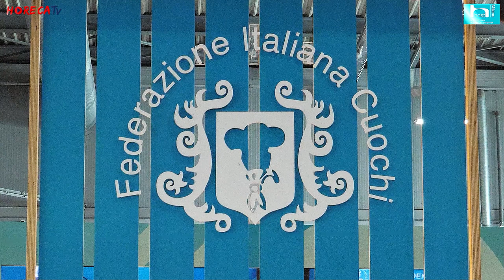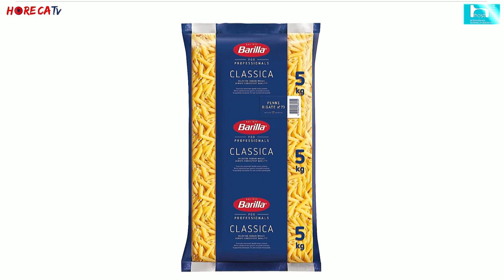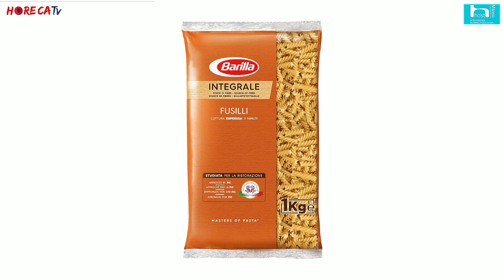HOST 2023 - Intervista con Marco Gandolfi, Responsabile Italia di BARILLA for PROFESSIONALS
A Host 2023 Fabio Russo ha intervistato per HorecaTv Marco Gandolfi, Responsabile Italia di Barilla For Professionals.

Allo stand della Federazione Italiana Cuochi, a cui Barilla For Professionals è legata da una partnership di lunga durata, il brand ha puntato i riflettori sul rilancio di uno dei suoi prodotti di punta, la linea Selezione Oro Chef, una pasta pensata appositamente per la ristorazione che resiste alla doppia cottura.

Marco Gandolfi ci ha illustrato la vasta offerta di Barilla For Professionals, che può vantare il più ampio catalogo del mercato di prodotti dedicati all'Horeca tra questi spicca sicuramente la pasta nei formati da 5 kili, in versione, integrale e all'uovo ma anche i grissini monoporzione. Spostandoci nel mondo dell'hôtellerie troviamo, tra gli altri, un grande classico della prima colazione, ovvero le fette biscottate nel formato dedicato; per il canale bar invece tantissime referenze ideali per la pausa dei marchi dedicati agli snack.

Oltre al nuovo Ringo al caramello salato a Host Barilla For Professionals ha presentato una novità assoluta, ovvero una linea di pani per burger (di cui vi abbiamo parlato in questo articolo) pensata per la ristorazione veloce, ma anche gourmet, ideale per realizzare ottimi panini, ridurre i costi di stoccaggio - poiché si tratta di una gamma ambient - e proporre ai clienti un piatto di alta qualità.